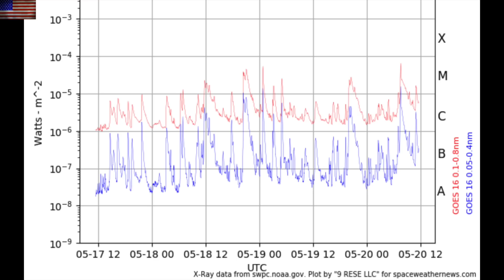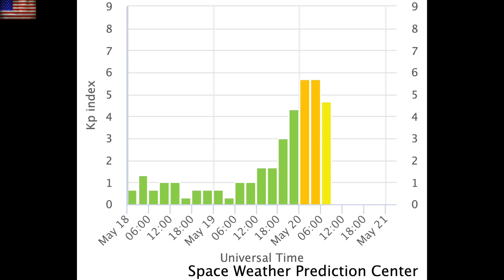Solar Storm, Solar Flares, Climate Report | S0 News May.20.2023